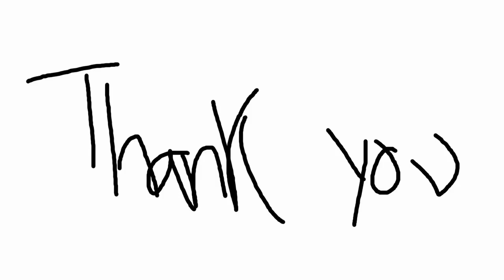I am the MOST ASCENDED Splatoon Player EVER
I genuinley have no idea what this video is

Following this it has bee cum clear 2 mii that Iam prime™ profreshional player material, sew eye have sent my application off to team olive.